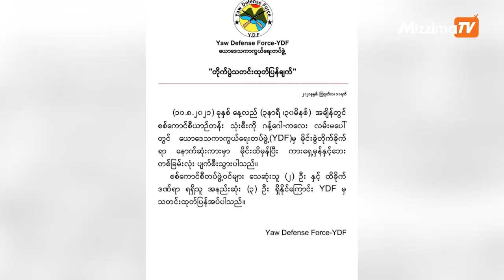သြဂုတ်လ ၁၁ ရက်၊ ညနေ ၆ နာရီအထိ နောက်ဆုံးရသတင်းများ